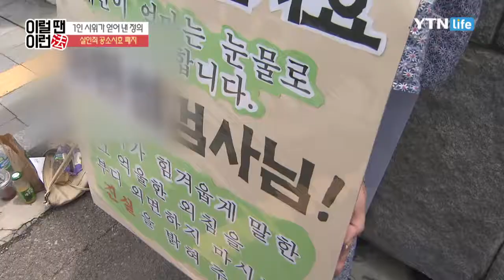1인 시위가 얻어 낸 정의! 살인죄 공소시효 폐지 / YTN 라이프